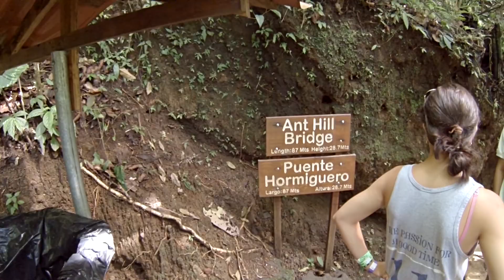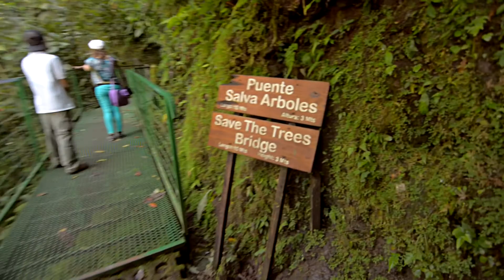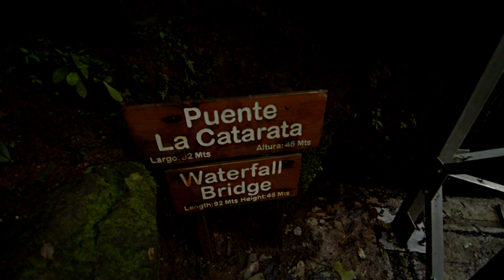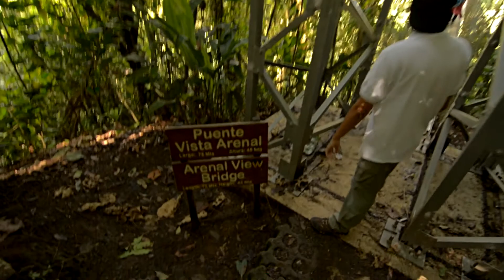Arenal Hanging Bridges, Costa Rica (Caravan Tours, June 2013)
This was part of a 10-day Caravan Tour in Costa Rica.  After staying two nights at Lomas De Volcan in Fortuna, we went for a fun hike into the rain forests of San Carlos Valley where we crossed the hanging (suspension)bridges through tree canopies.  This tour was at the Besafio, Arenal Hanging Bridges.  Pura Vida!